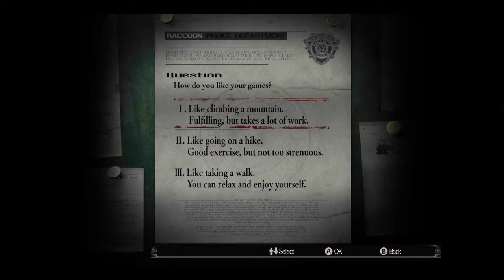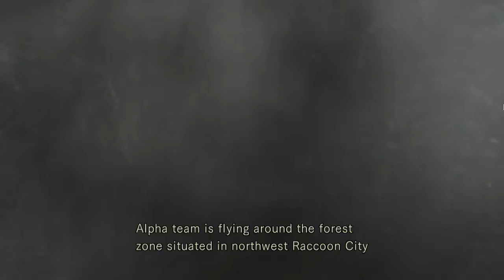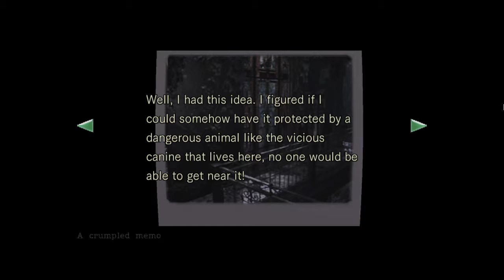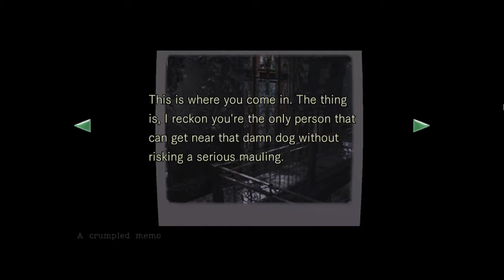Resident Evil REmake | 1:35 Stream Recording